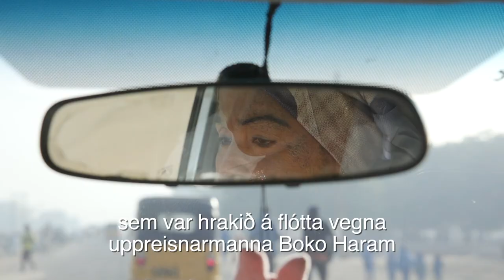EveryChildALIVE - Ljósmæður bjarga lífum barna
Myndband sem birt var í tilefni af útgáfu skýrslu Barnahjálpar Sameinuðu þjóðanna þar sem kemur fram að börn sem fæðast í efnaminni ríkjum heimsins eru 50 sinnum líklegri til að deyja á fyrsta mánuði lífs síns en þau börn sem fæðast í efnamiklum ríkjum.  Nýburar sem fæðast í Japan, á Íslandi og í Singapúr eiga bestu lífslíkurnar, á meðan nýburar sem fæðast í Pakistan, Afganistan og Miðafríkulýðveldinu eru líklegastir til að láta lífið.

Ef dánartíðni nýfæddra barna á heimsvísu næði meðaltali hátekjuríkja fyrir árið 2030 væri hægt að bjarga lífi 16 milljón barna. Skortur á vel þjálfuðu heilbrigðisstarfsfólki og ljósmæðrum þýðir þó að á hverjum degi fá þúsundir verðandi mæðra og nýbura ekki þá aðstoð sem þau þurfa til að lifa af. Sem dæmi má nefna að í Noregi eru 218 læknar, hjúkrunarfræðingar og ljósmæður sem þjóna 10,000 manns á meðan hlutfallið er 1 á hverja 10,000 íbúa í Sómalíu.